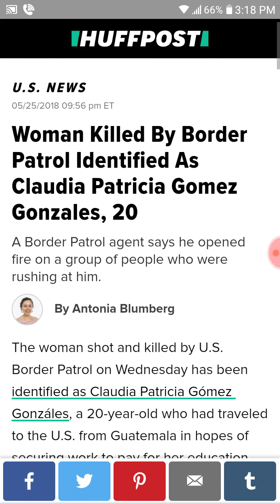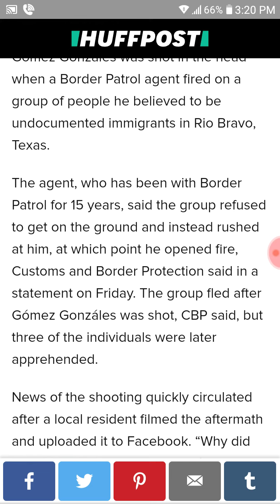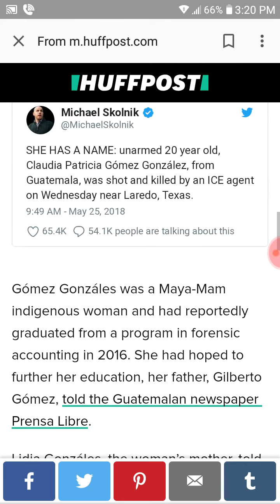Border patrol shot and killed Guatemalan immigrant